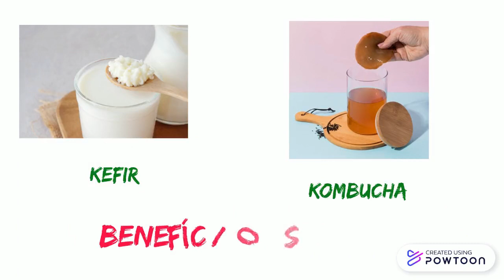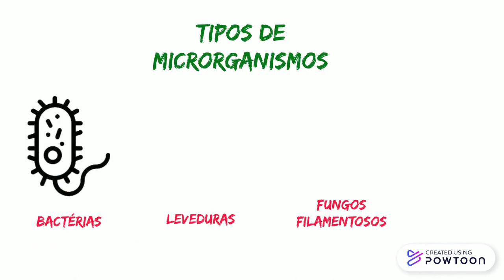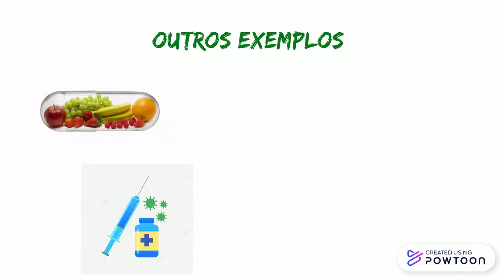UFLA FAZ EXTENSÃO -PARTE 1